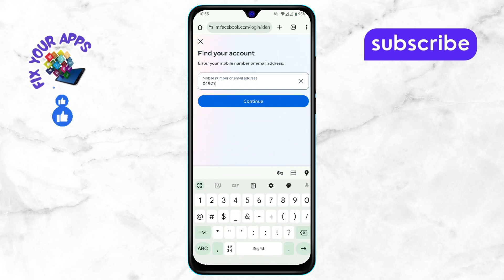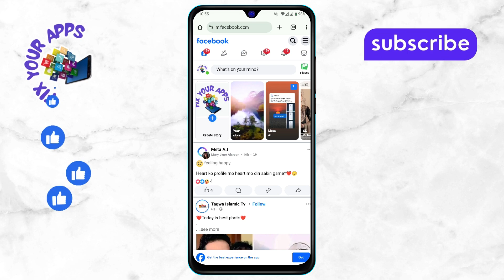How to Find My Account in Facebook - Quick Tutorial {2025}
How to Find My Account in Facebook

If you are having trouble accessing your Facebook account, there are simple ways to find it. Whether you forgot your login details or can't locate your profile, Facebook provides options to help you recover it. Knowing how to find your account is important for staying connected and securing your information. In this video, we will show you the steps to locate your Facebook account easily. Watch the tutorial to learn how to regain access and continue using your profile.

- Find my facebook profile easily
- Locate my facebook login details
- How to search for my facebook account
- Facebook account recovery steps